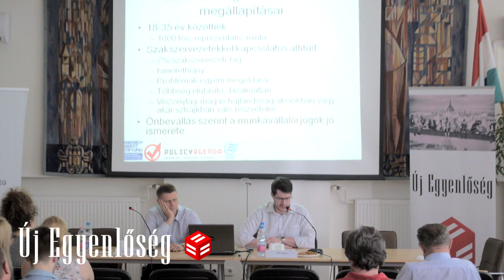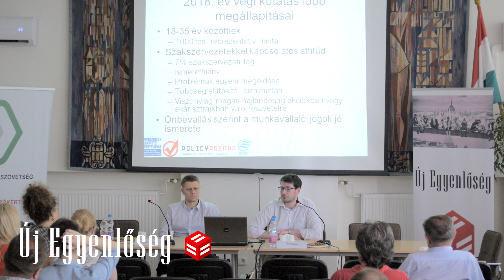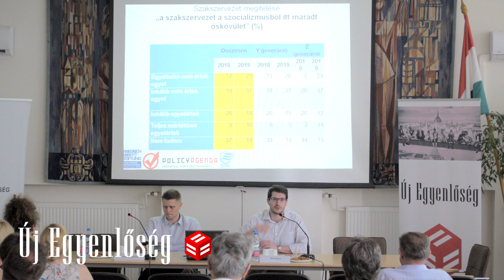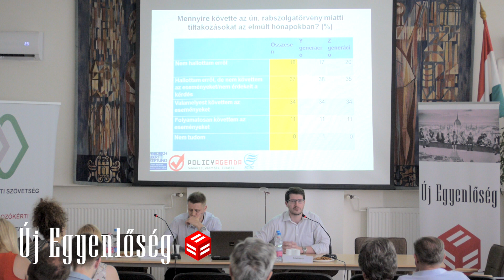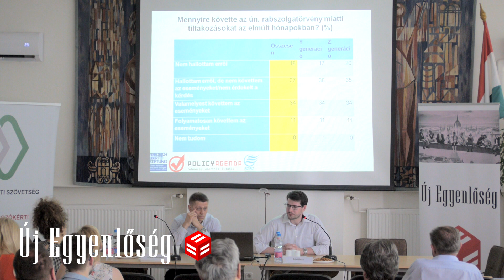A jövő érdekvédelme!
A Magyar Szakszervezeti Szövetség Ifjúsági Tagozata közösen az Új Egyenlőség online társadalomelméleti magazinnal és a Szakszervezeti Ifjúsági Szövetséggel rendezvényt szervezett az érdekvédelem, szakszervezetiség témájában. Célunk, hogy tisztább képet kapjunk a jelen irányokról és jobban megismerjük a jövőbeli munkavállalók szakszervezetekről alkotott elképzeléseit.